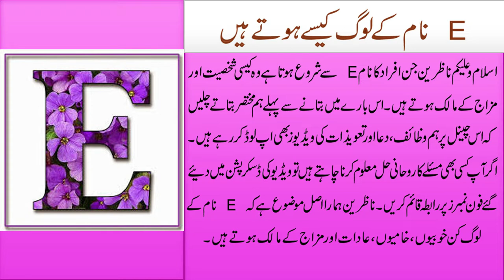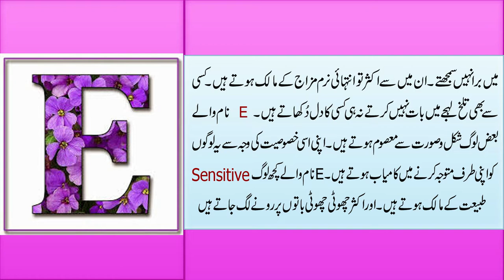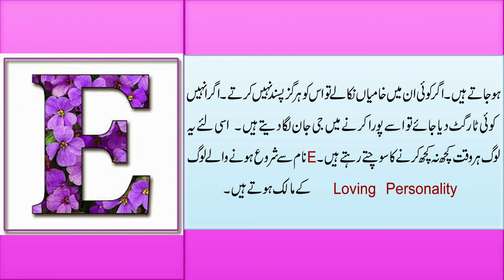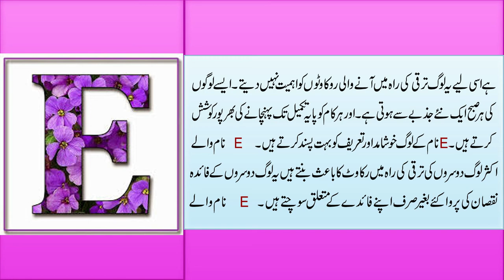E Naam Wale Log Kaise Hote Hai in Urdu/Hindi (2021) |Naam Ka Pehla harf E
--►►►► E Naam Wale Log.
In this video I have told you about the Personality of letter E''E Naam Wale Log Kaise Hote Hai in Hindi/Urdu (2021)". The symbolism of the first letter of your name has always been significant. Is your name starts with letter E ? If your answer is yes than this video is for you.. watch the most interesting facts about the people whose name starts with letter E. Hope you don't get bored of this video of ours and this video will increase your knowledge.